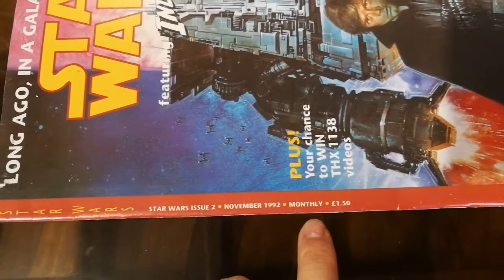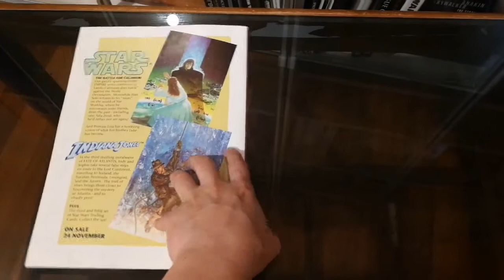Revista Star Wars #2 UK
Revista clasica donde las haya del Reino Unido, que mezclaba a partes iguales Star Wars con Indiana Jones. Todo un descubrimiento gracias a unos buenos amigos 😉